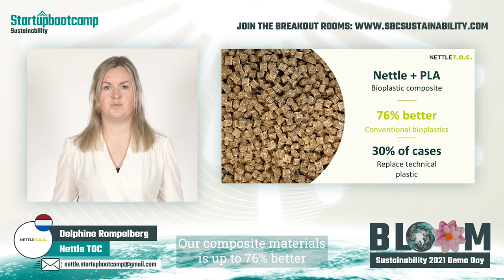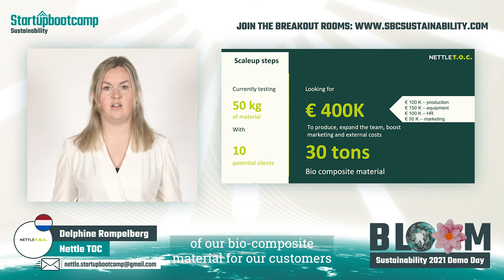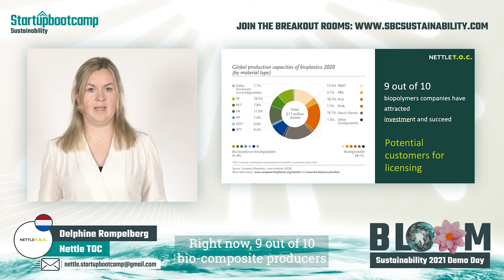Demo Day Pitch Nettle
Nettle TOC b.v. produces a microplastic-free, recyclable composite material from nettle and PLA, enabling more sustainable 3D printing and injection molding. Nettle fiber replaces chemically harmful additives and can be processes at lower temperatures, reducing energy consumption during production processes – while improving strength properties, increasing heat resistance, and reducing polymer shrinkage.